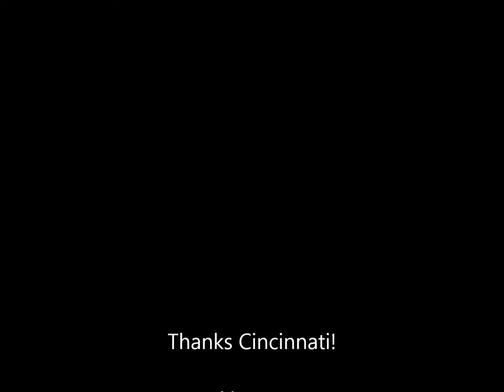Cincinnati part 3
After the two days training, we stopped by at Top Flight gymnastics for a 3 hour session. A great end to a fun weekend.